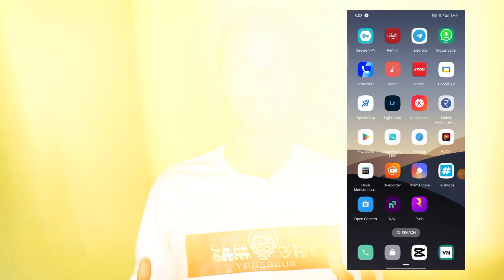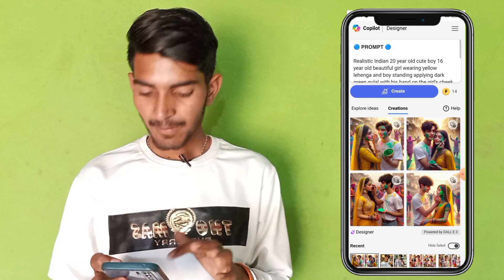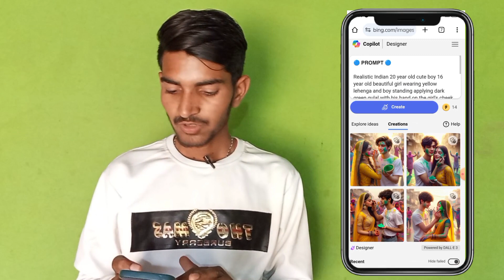Trending Couple Holi Photo Editing| How To Create Bing Image Creator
About Video:- So Hello Dosto Mai Aap Sabhi Ka Is Channel Par Bahut Bahut Swagat Karta Hu. To Dosto Es Video Me Ye Bataya Gaya Hai . Couple Holi Photo Editing Kaise Kare. To Dosto Mai Ummid Karta Hun Ki Aapko Meri Ai Video Editing Pasand Aayi Hogi.

Mahashivratri AI Image Create+ How To Create Beeing Microsoft Account+ Instagram Trending Effect Apply 👇

🔵 𝗣𝗥𝗢𝗠𝗣𝗧 🔵

Created a realistic image in which, a realistic 18 year old boy with Lord Krishna and Radha are playing Holi with each other, the boy is wearing a colorful white kurta with his name "Anurag" written boldly on it, both are smiling The environment is colorful, the background is of a temple, the image is realistic,

👀👉 GUYS NEW UPDATE PANE KE LIYE TELEGRAM JOIN KARE

[Your Queries ]
bing ai image generators
gehun ki katai trending photo editing
gehun ki katai photo editing
3d instagram photo editing
4k photo editing
ai avatar
bing ai
Hanuman ji image generator
Hanuman ji 2024
mahashivratri
Ramzan ai image tutorial
how to create 3d ai wings name image
photo editing
picsart photo editing
devil wings
photo editing
trending ai photo editing
3d wings
name photo video editing
wings photo
editing,wings name video editing
 wings name art
3d whatsapp dp images
bing
trending Holi photo editing
Holi photo editing kaise banaye
Holi photo kaise Editing kare